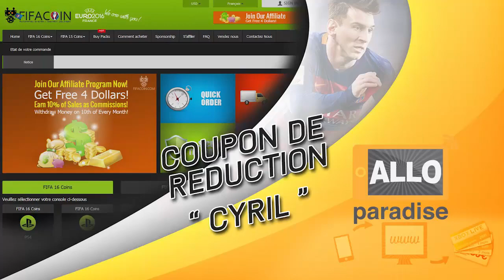LA ROJA OR GLI AZZURI | MA TEAM ITALIENNE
▬ ► TU VEUX DES CRÉDITS FUT 16 ?!!

▬ ►MET UN "J'AIME" ET REGARDE LA DESCRIPTION SVP◄▬

▬ ►Si tu veux packer sur FUT 16, fait le plein de points fifa avec ton crédit téléphonique

Facebook → Cyril MrCyri (+ de 1 800 amis)
Twitch Nvidia (Du Lundi au Vendredi 13h-15h)